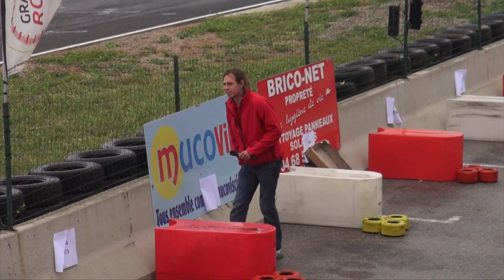les 6h au gcr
agréable journée du 26 avril 2015  au grand circuit du roussillon pour les 6h d' endurance  de kart  et bravo a tous les pilotes et bien sur aux organisateurs  de l'evenement  ,